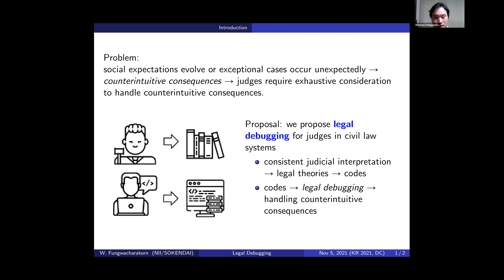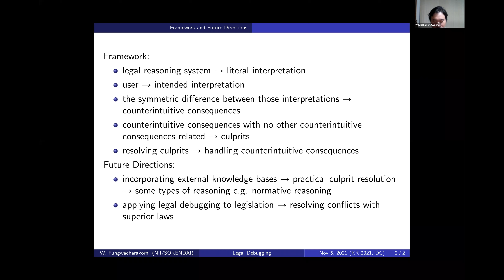KR 2021 DC Lightning Talk: Detecting and Resolving Counterintuitive Consequences in Law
Wachara Fungwacharakorn: Detecting and Resolving Counterintuitive Consequences in Law as Legal Debugging